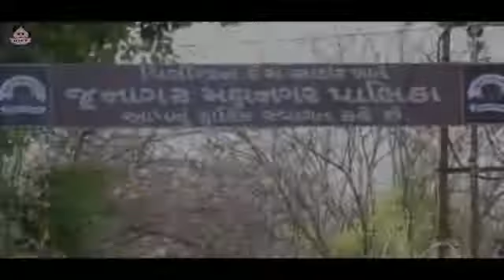willinngdon dam Junagadh